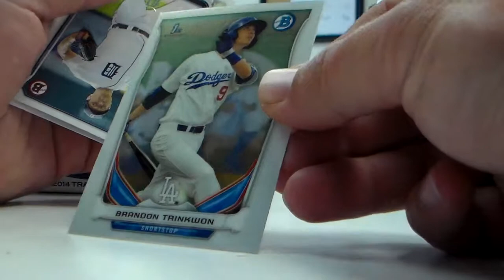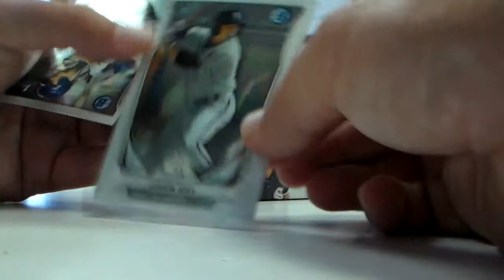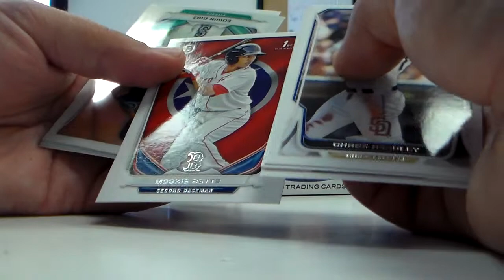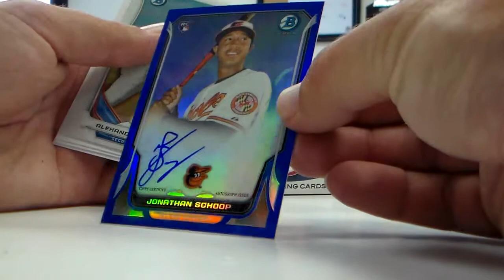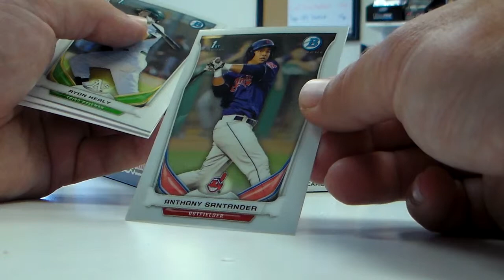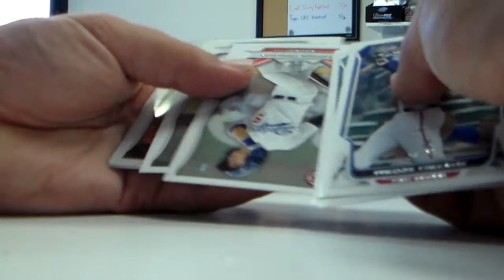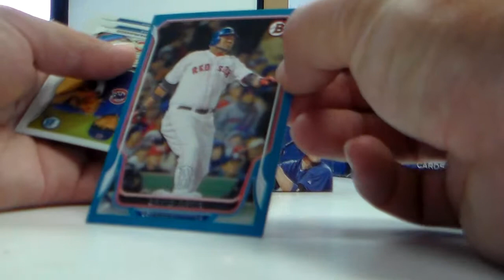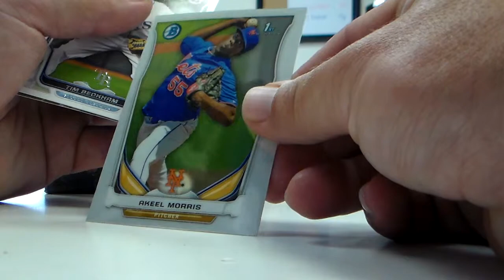2014 Bowman Baseball Break Part 2